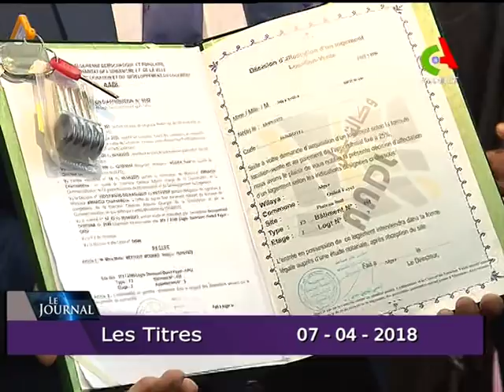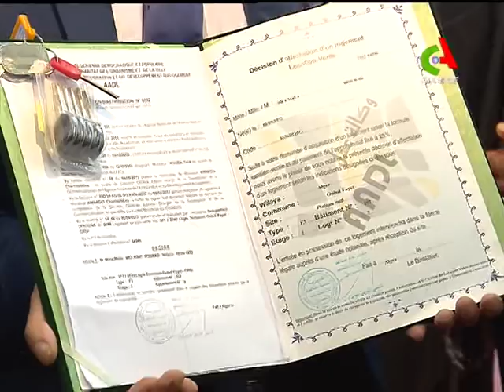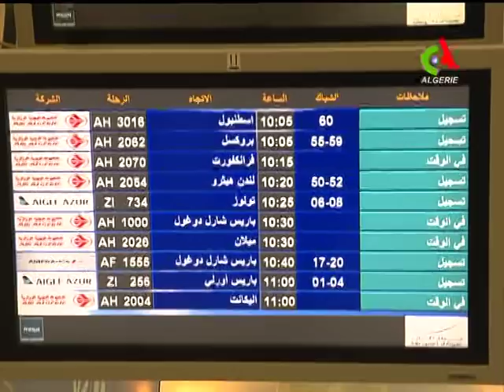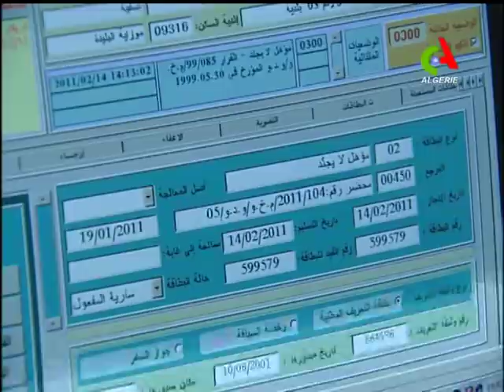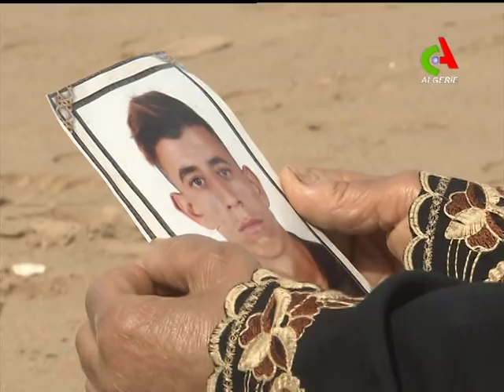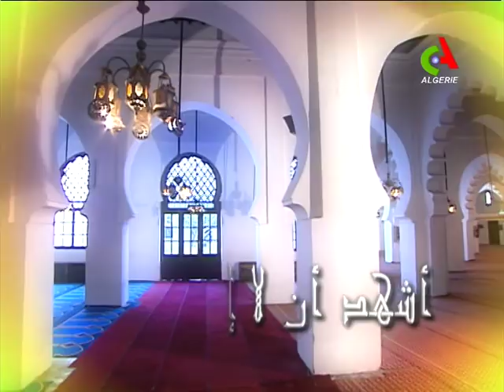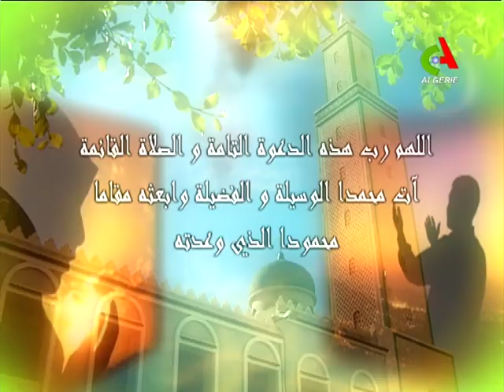JT 19H: 07-04-2018 Canal Algérie